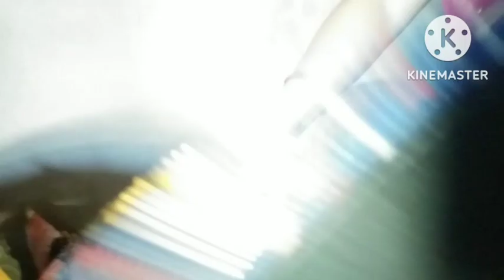assamese vlog@roshmiandjintuvlogs1209/বামি mas আৰু আলুৰ ৰেচিপি@কৃষ্ণdresh যোৰ কোনে কাক akabareদিলে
অসমীয়া থলুৱা এসাজ

সকলো য়ে যাতে মোৰ chennal tu agbohai niyatxhai kore